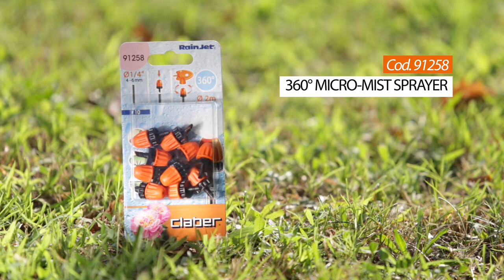91258 - 360° micro-mist sprayer EN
Thanks to its ergonomic design, it is easily installed by snapping it into the main hose, the feeding hose or on special stakes, should you wish to lift it above the plants. Waters an area at 360° with a cloud of mist.   # quality and durability # push fitting # laboratory tested